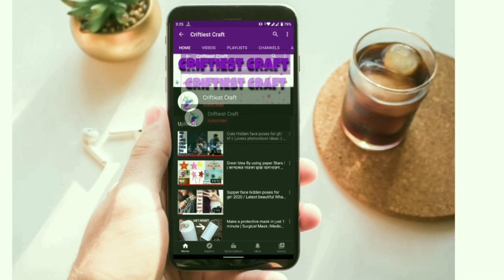Latest dubai burqa design for ladies / new stylish abaya design new abaya design 2024 afghan kaftan